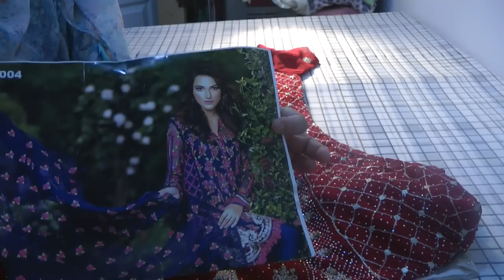sewing stone beadwork suit